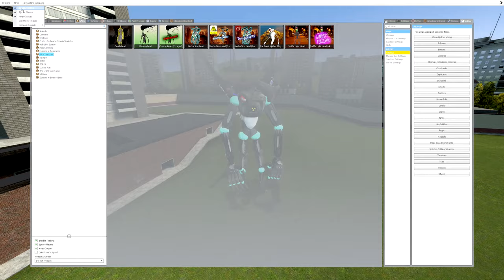Just How Many "SIREN HEADS" ARE THERE?! | Garry's Mod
Today we take a look at the many "Heads" there are! It's been a minute since we took a look at any TH creature so let's dive in!

Mods by The King Of Lizards!, Arctic, Fesiug, Dyametr, Matsilagi, Horner.tj, Nova,